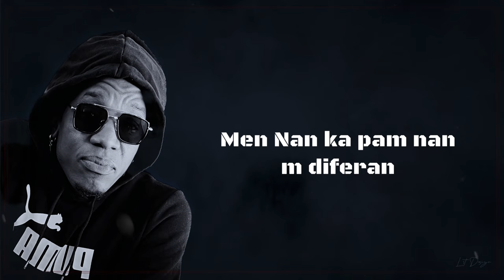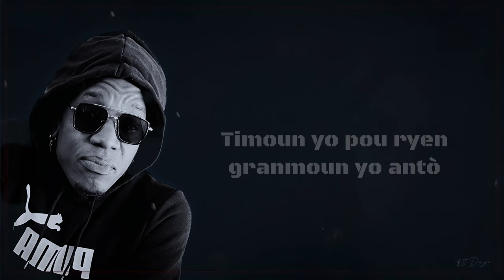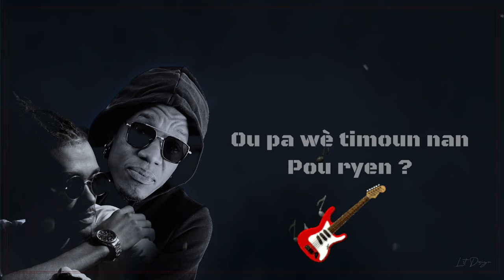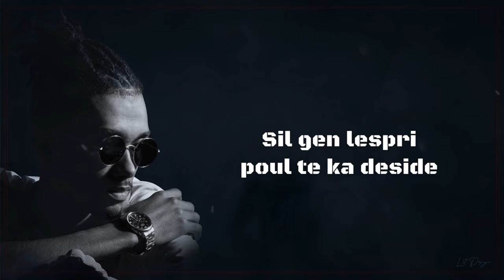Domec Brusly X David B - Inosan ( Lyrics Video )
…..Crédits… .

🌍 domecbrusly.bio.link

-Production: Dbruslyrecordz 🌍🇭🇹🪘
-Auteur: Domec Brusly📝
-Interprète: Domec Brusly X Estellis David 🎼
-Guitar: Jb
-Réalisateur: Laurent Saintil 🎬